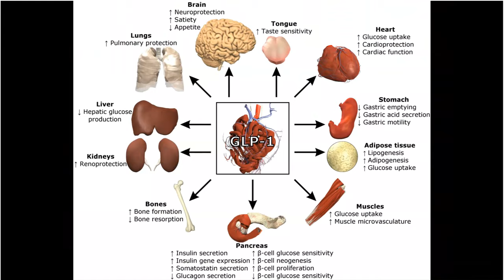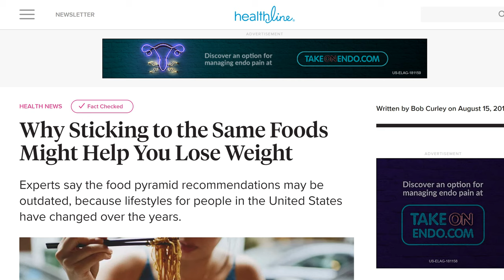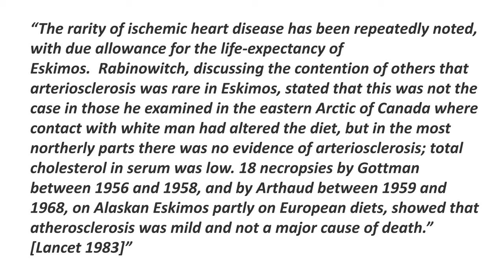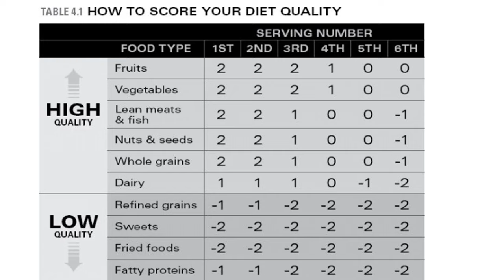Episode 3 GNN Education News vBLOG How Important is Diet Variety?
Join us to explore the latest news and controversy surrounding the importance of variety to a high quality diet.